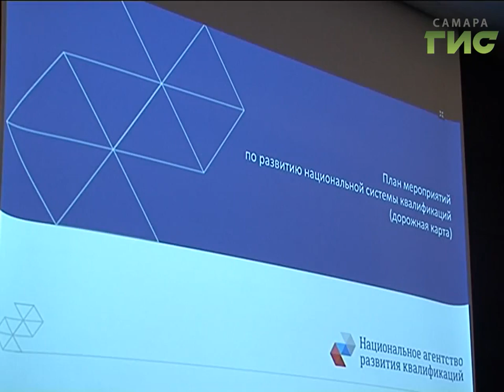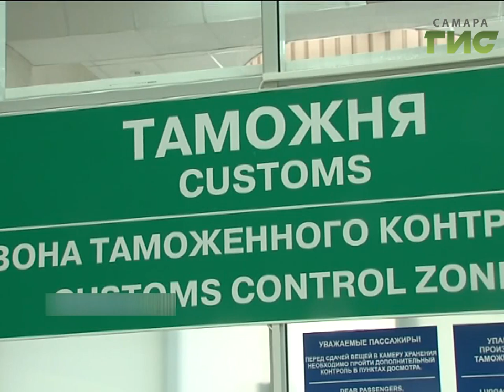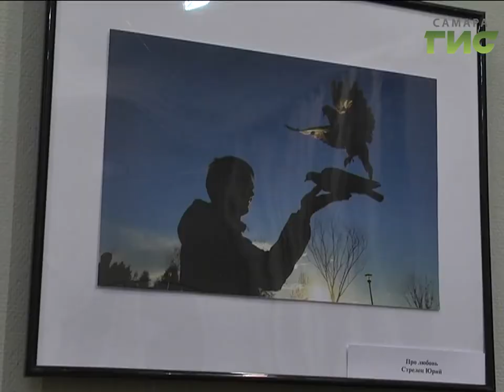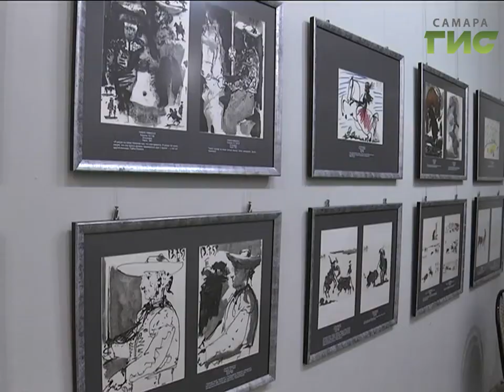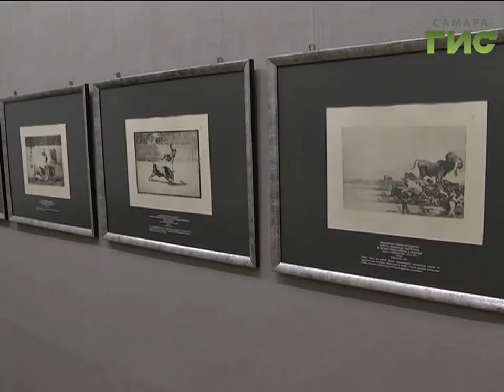"События" от 26.11.2018 (день)